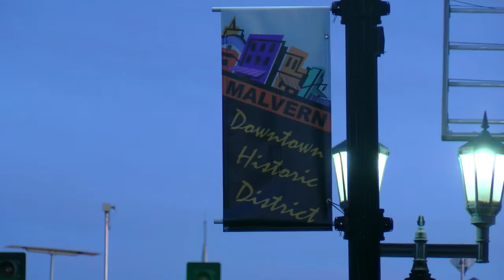Historic Malvern theatre receiving renovations